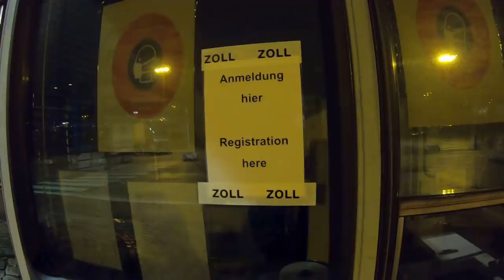"Жесткий" ZOLL контроль в немецком порту))) Таможня в Гамбурге... $605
На выезде с корабля нас взяли на контроль немецкие таможенники...